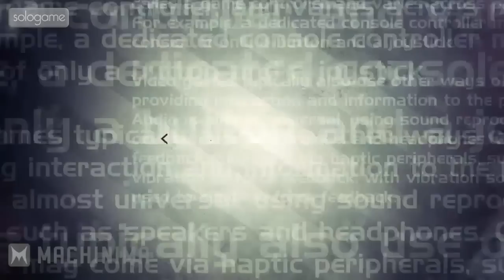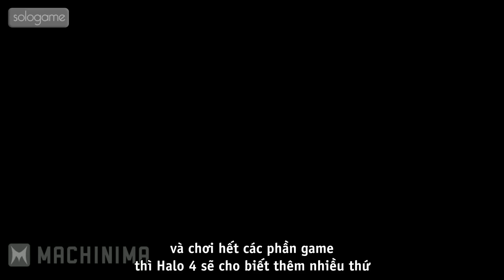[Vietsub] Halo 4: Đánh giá chi tiết của Machinima (HD)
Halo 4 "bừng sáng" bởi sự đánh giá cao từ giới phê bình

Video đánh giá chi tiết Halo 4 dành cho Xbox 360 của trang tin/kênh chuyên game nổi tiếng Machinima.

Machinima đã đánh giá phần "Đồ họa đã được đại tu rất kỹ để biến phần 4 trở thành bản Halo đẹp nhất, nếu không muốn nói là bản game dành cho hệ máy Xbox 360 đẹp nhất cho đến nay", và đã chấm Halo 4 điểm số tối đa 10/10.

Thông tin mới về trailer và game cập nhật hằng ngày tại